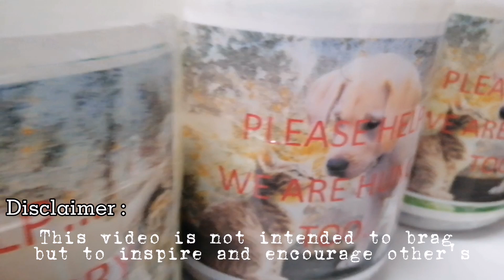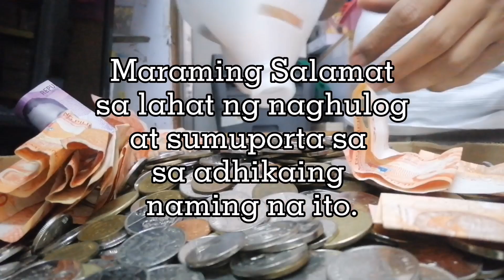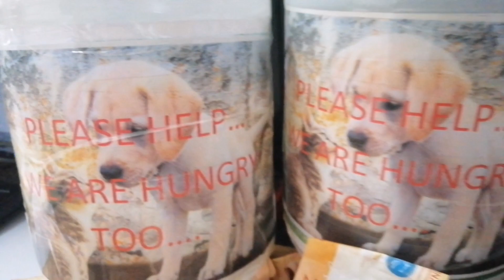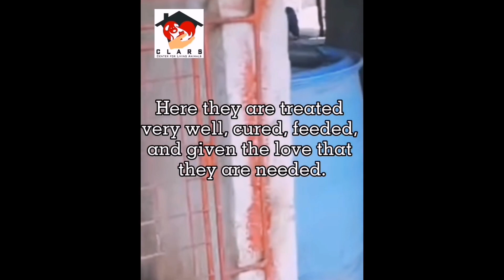Adopt don't Shop | Center for Animals Rehab and Center | Celine Tubalinal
Hi guys! As you can see, this video is very different with my other content. My partner work in an establishment where people come and go paying their bills, buying something and leaving their change at the counter, others even throw it away especially those 25 centavo coins. While others didn't appreciate the value of 25 cents, for others, its a big treasure. So we think of ways on how we can used that coins to help and we end up putting a coin bank where customers can put their change, that way we can save it all. After 2 months, we decided to open it and donate it in a shelter who rescues abandoned and neglected dogs. We're so happy knowing that others support this advocacy on helping animals in need.

And salute to you  Ma'am Clarisa Castro, an independent rescuer who has a pure and big heart for those animal in need. Godbless you mam Clar 😘🤗😇😻🐶🐕